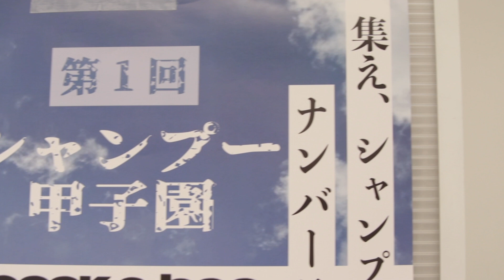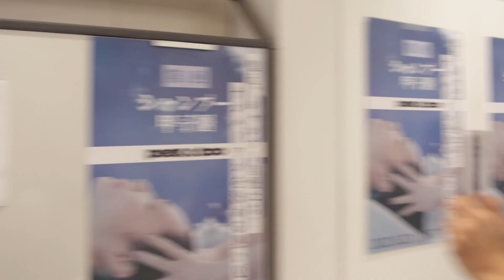【お待たせしました！】第１回PEEK–A–BOOシャンプー甲子園〜集え、シャンプー自慢たち〜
『シャンプー甲子園』〜集え、シャンプー自慢たち！ナンバーワンを決める熱い夏が来た！！〜
PEEK-A-BOOアシスタント内の『シャンプーナンバーワン』を決めるイベントが開催されました。

接戦の中、見事優勝を勝ち取ったのは。。。

↑ルックマグと合わせてみてください！！！